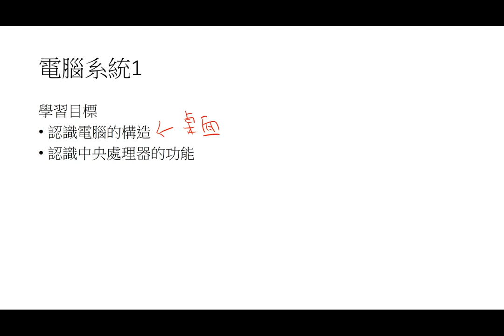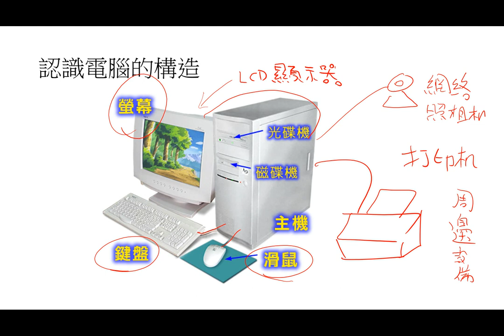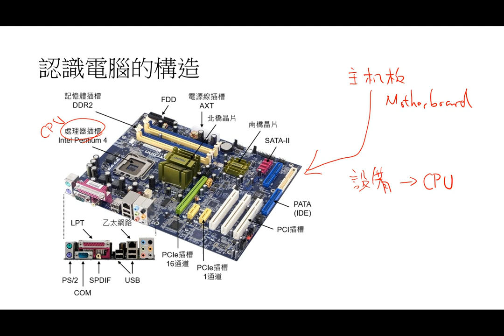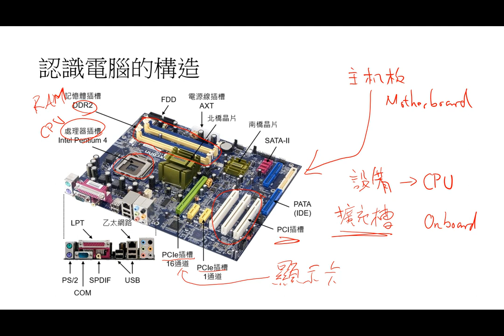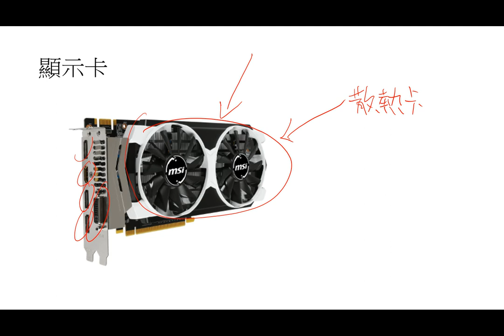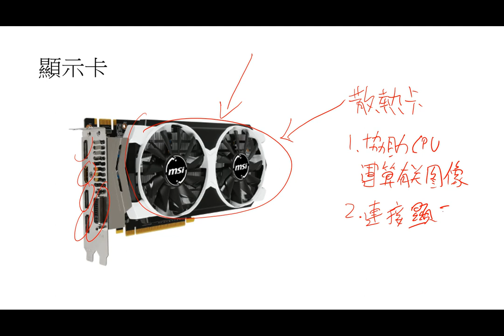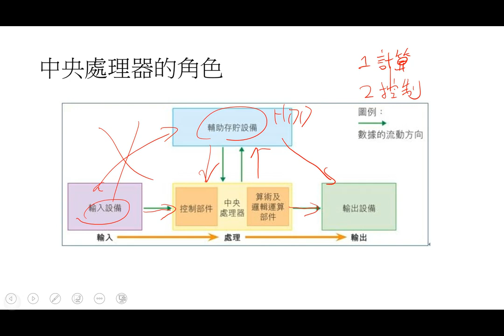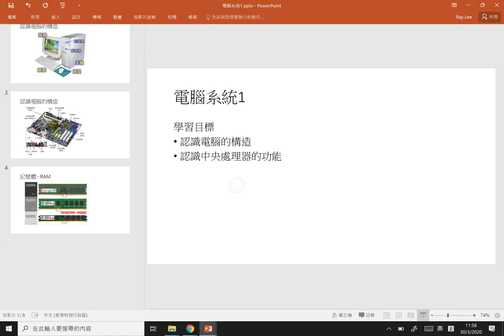電腦系統 - 1. 基本電腦結構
學習目標
-認識電腦的構造
-認識中央處理器的功能